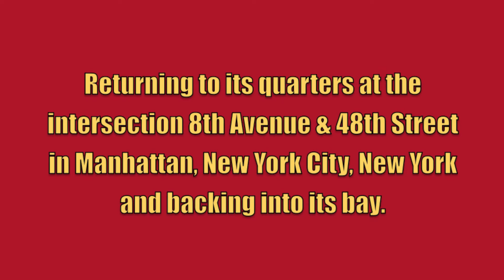FDNY Ladder 4 Returning To Its Quarters & Backing Into Its Bay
New York City Fire Department Ladder 4 returning to its quarters at the intersection of 8th Avenue & 48th Street in Manhattan, New York City, New York, and backing into its bay.

Ladder 4 is a Ferrara 100ft rear mount ladder.